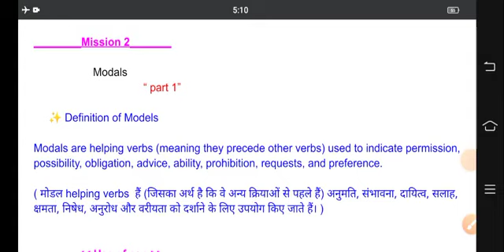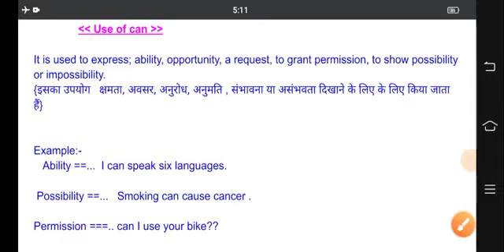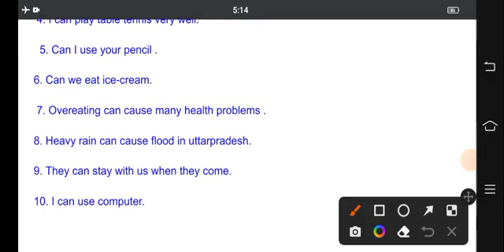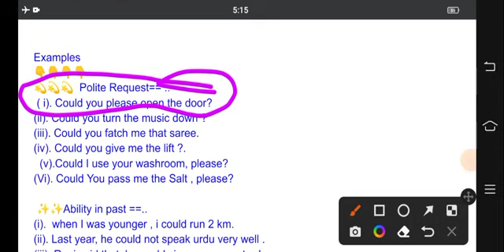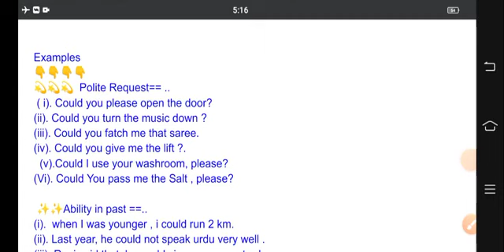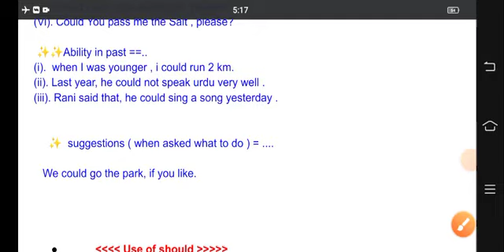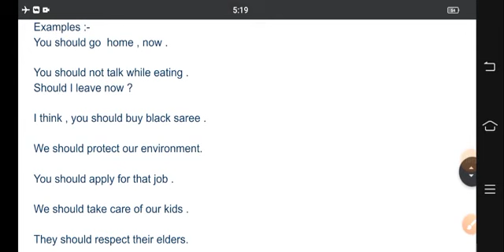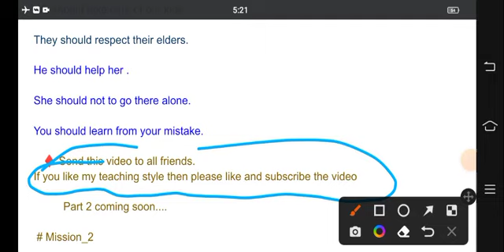Modals || Modals in Hindi || Use of Can, Could ,may,might, Must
Welcome anytime